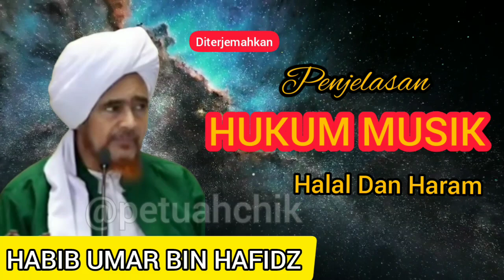Penjelasan Hukum Musik | Habib Umar Bin Hafidz